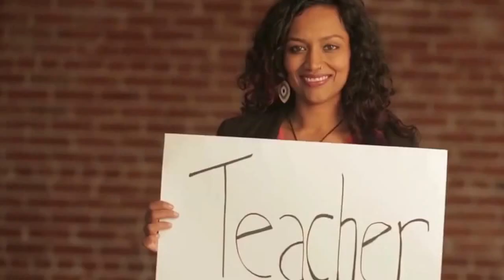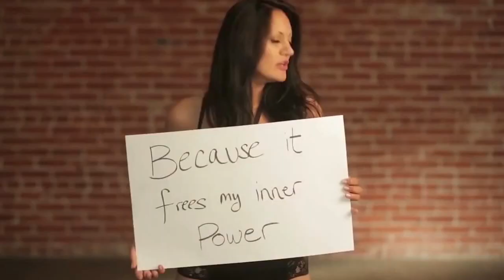Fitness club and dance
Fitness club and dance. Pro-Testosterone Confidence+Muscle+Youth muscular bodies, lower body fat, more energy and increased libido